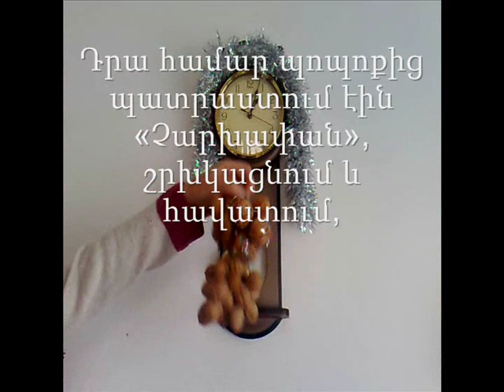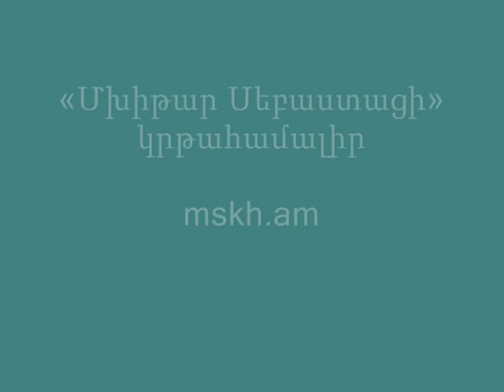Amanor u charxapan